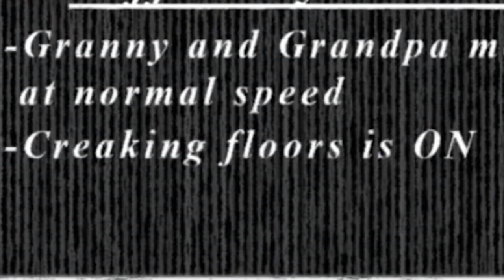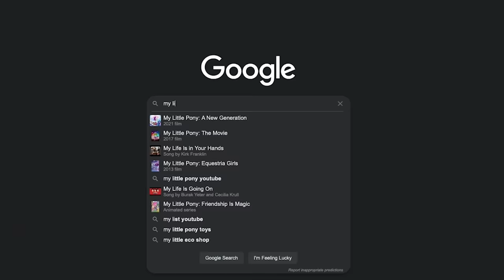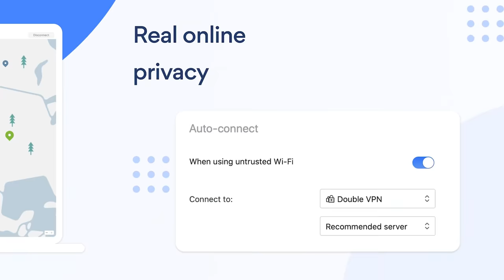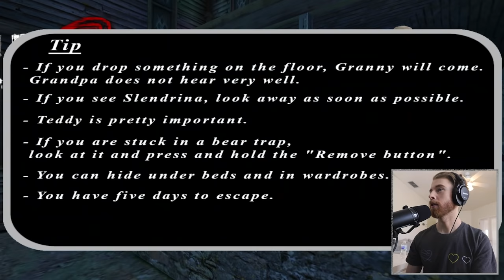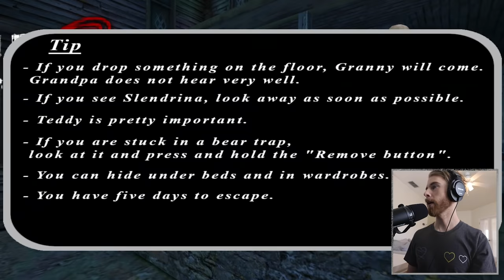PLAYING GRANNY 3! (FINAL!)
to get a 2-year plan plus 4 additional months with a huge discount!

What do you want to see me play next? I'm practically a genius at this gaming stuff..